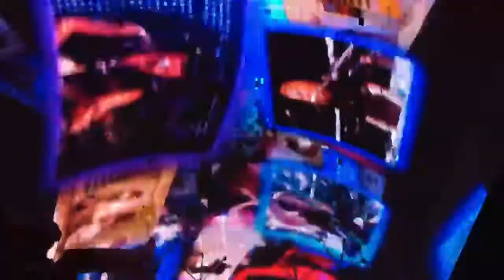Jon Bon Jovi on Freemont Street Experience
Bon Jovi montage at Freemont Street in downtown Las Vegas.